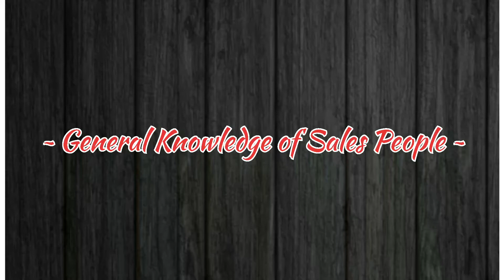General Knowledge CRS